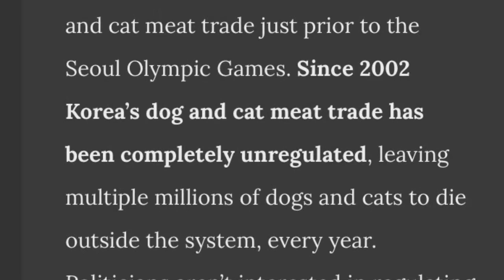Lucky Lab Saves Dog From Korean Meat Trade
Lucky Lab Rescue and Adoption has saved thousands of dogs from kill shelters in the US. When we heard about the chance to rescue and raise awareness about the dog meat trade in Asia we decided to jump in!

Please donate to help us keep up our life saving work.

All the dogs in these videos are rescue dogs! If like what you've seen please donate to Lucky Lab Rescue and Adoption so we can keep doing our life saving work.

This is our fundraising YouTube page. We've saved THOUSANDS of dogs from high kill shelters. Please come back and visit often.